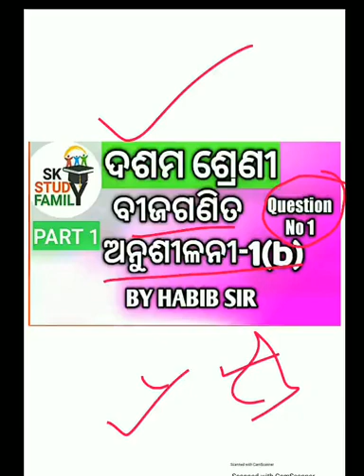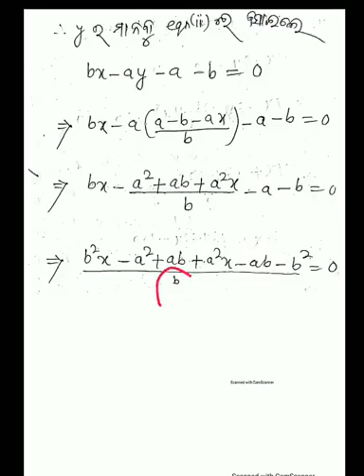anusilani1 b question no 1 /10th Odia medium Math ଅନୁଶୀଳନୀ 1(b) ସରଳ ସହସମୀକରଣ